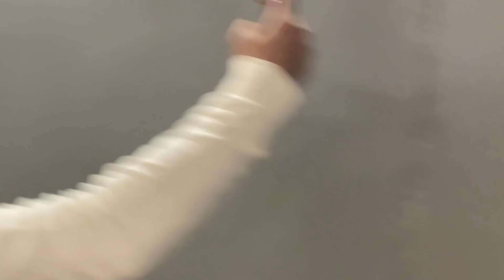Before that we will go to Azkhan-e-Zahra (as)❤️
bs apki duayn chahiye ❤️